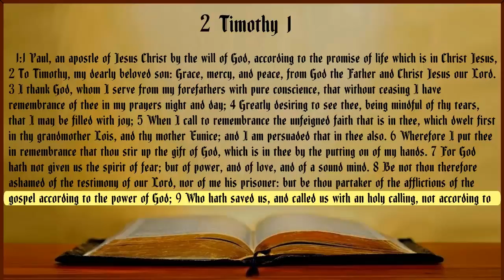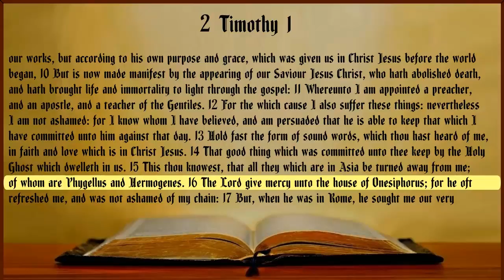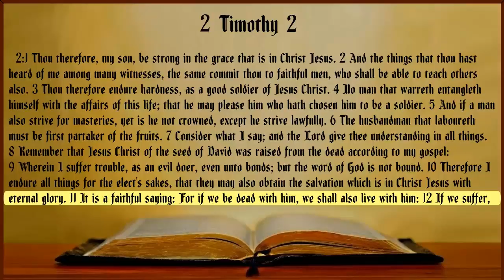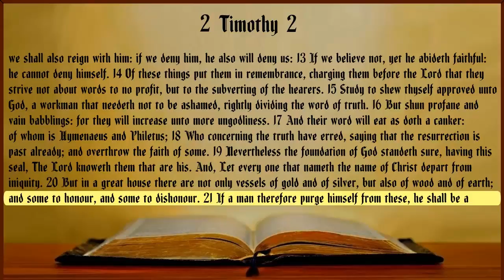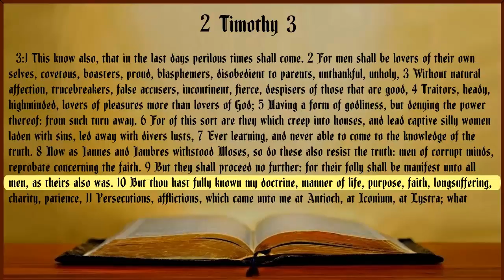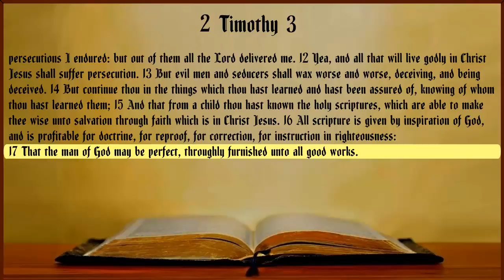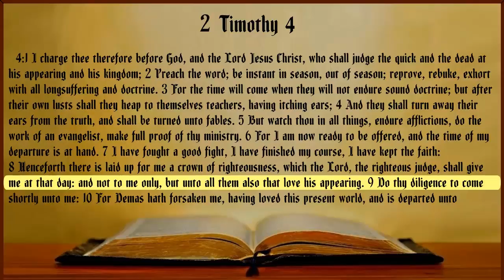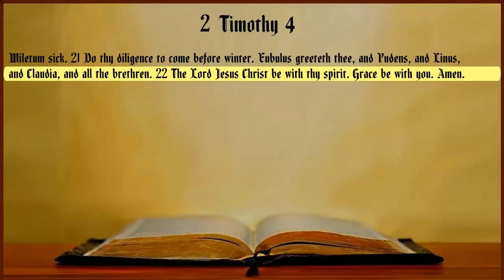2 Timothy KJV Audio Bible with Text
2nd Timothy KJV Audio Bible with highlighted Text
Non Dramatized